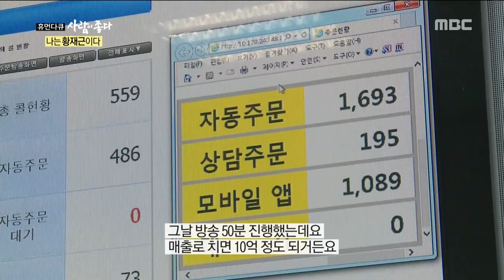[Human Documentary People Is Good] 사람이 좋다 - Hwang Jaegeun, Everyone can't like my clothes 20160626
Hwang Jaegeun, Everyone can't like my clothes

황재근 '모두 내 옷을 좋아할 순 없다'